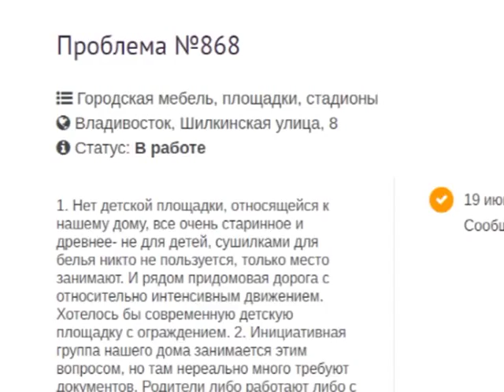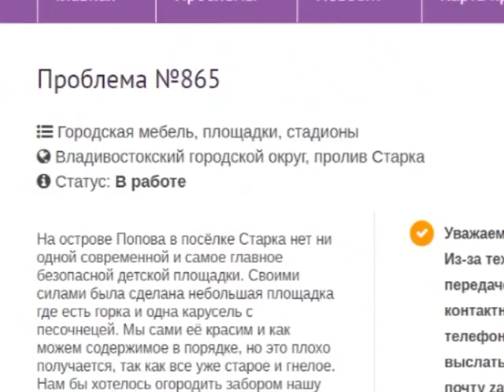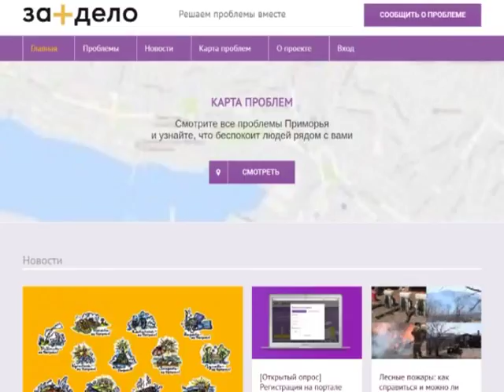Копия видео "СТАЛКЕР 06 30 347 2 07 40"